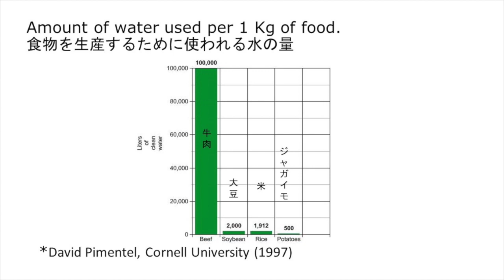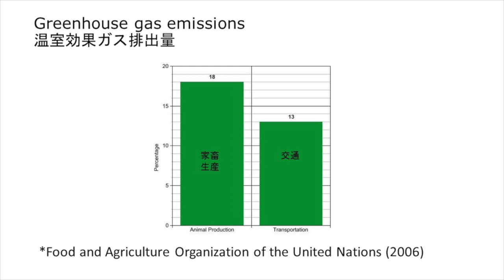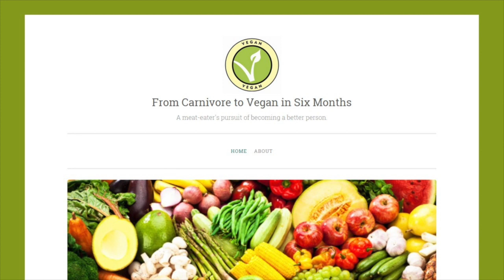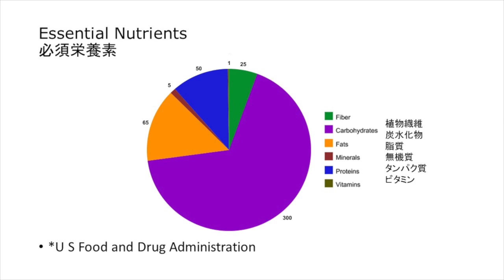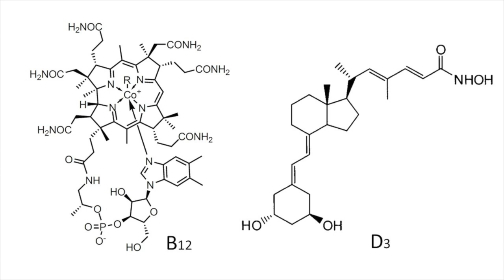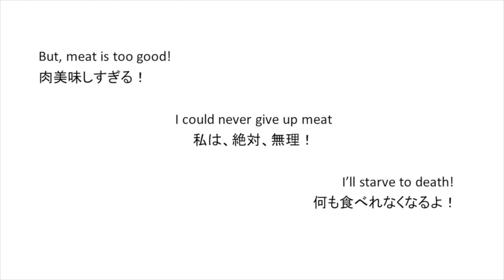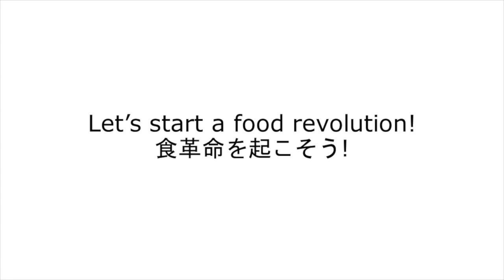Sustainable Food: Let's Start a Revolution! | Gerardo Urbina | TEDxNagoyaU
"Which one creates more greenhouse gas, transportation or animal production?
Gerardo Urbina gave his answer based on some data and facts. He talked about his reason why and how he decided to be a vegan. He also indicated the possibility to make a food revolution by science and technology.
Gerardo Urbina from the Republic of El Salvador is an international student of Nagoya University. Through communicating with some students from various cultures and backgrounds at Nagoya University, he thought about the vegetarian lifestyle and decided to practice it. At first, he sympathized with it from an ethical perspective. However, it hit him to reconsider food industry from a vegetarian point of view."

1994年生まれ。エルサルバドル出身。かねてより化学に興味を持ち、化学の研究がより盛んな国で学びたいという意欲から、2013年名古屋大学理学部化学科に入学。名古屋大学でさまざまな文化やバックグラウンドを持つ学生たちと触れ合う中で、ベジタリアンについて考え、自ら実践することを決意した。はじめは倫理的側面からベジタリアンに共感していたが、ベジタリアンの立場から食品産業を考え直すというアイディアにたどり着いた。2015年5月17日に行われたTEDxNagoyaU学生スピーカーオーディションでは、人々の心に残る斬新なアイディアが評価され、登壇が決定。